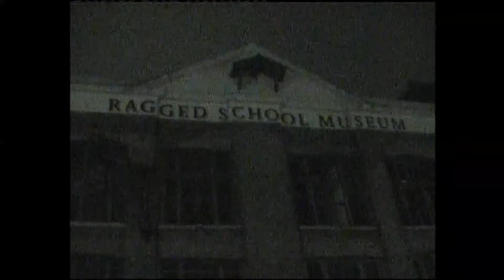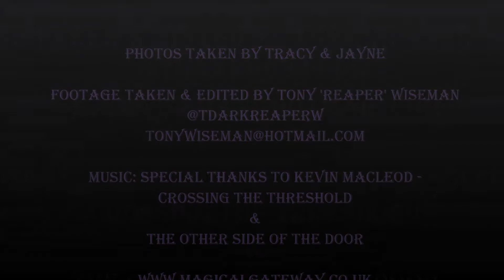29-03-14 - The Ragged School Museum - Ghost Hunt Cut#4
29-03-14 - The Ragged School Museum - Ghost Hunt Cut#4
All footage filmed & edited by ME (Tony 'Reaper' Wiseman)